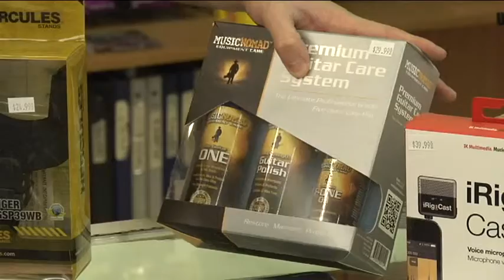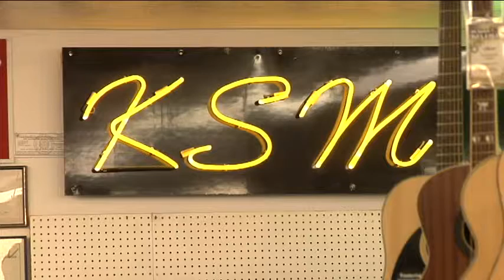Music Logan Utah – KSM Means Music – musical gift ideas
Chris Hampton shares some musical gift ideas.

KSM Music is a full-service retail music store in downtown Logan, Utah. We specialize in sales, service and repair of all musical instruments and accessories. We buy, sell and repair all types of musical instruments including: guitars, basses, drums, horns, woodwinds and many others. Call or come by the store for estimates and other information about these services. As well as a retail store we offer music lessons for all ages at our in-house facilities called the KSM SoundFactory.